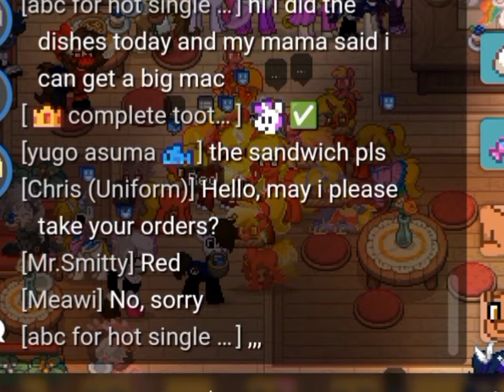Fez army beats up innocent people with bread? + some random clips